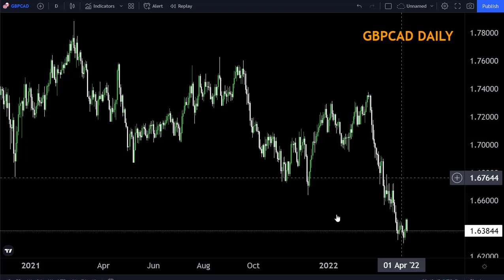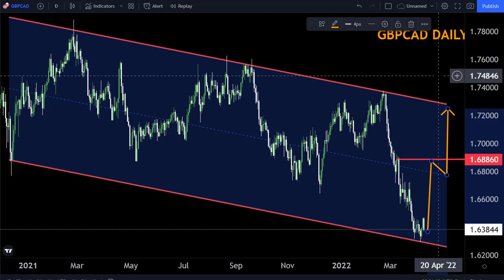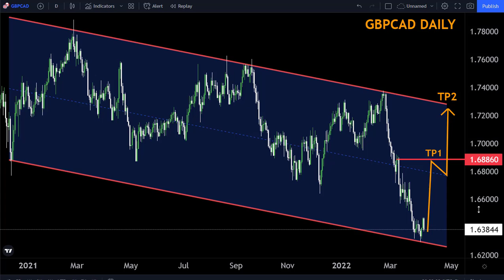GBPCAD DAILY FORECAST 11-15 April2022-My Strategy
Hello Traders
In This Video GBPCAD Weekly Forex Forecast   By World of Forex

🟢This Video includes_  (gbpcad weekly market update)